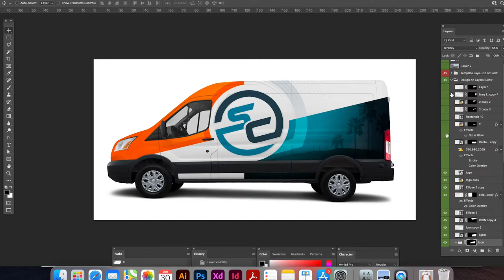So Cal Branding Van Wrap | See Our Process From Design To Install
From design to installation, we do it all. Let us turn your work vehicle into a moving billboard just like our van you see in this video. Besides trucks cars and vans, we wrap boats, trailers, off-road toys, and more!

We only use the best 3M vinyl materials and finish the installation process off with ceramic coating for maximum durability! Come to us with your vision and we'll make it a reality.